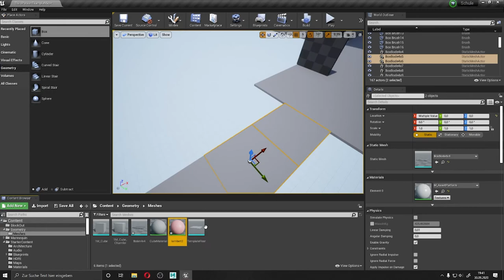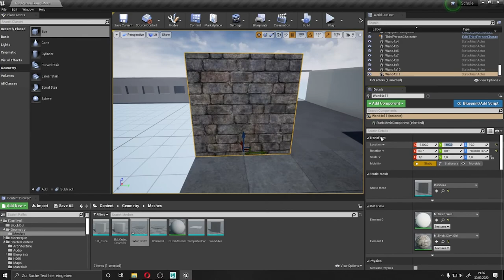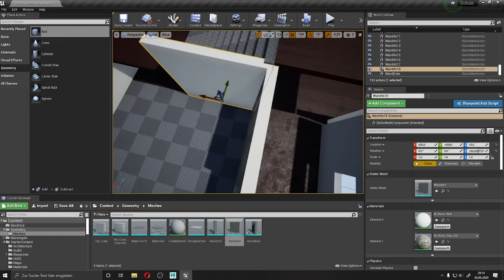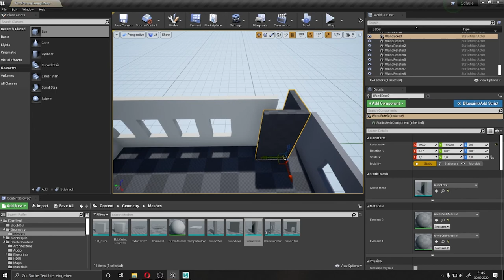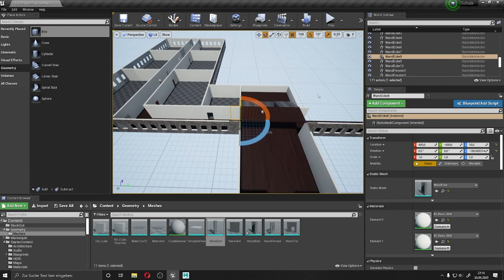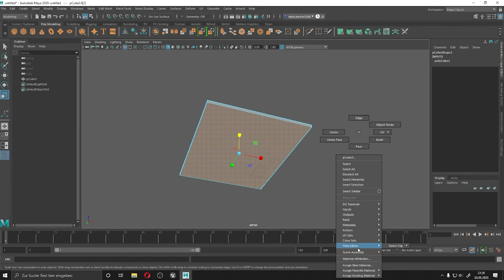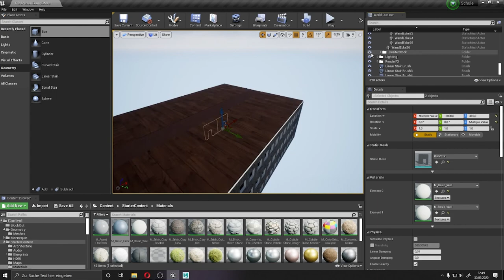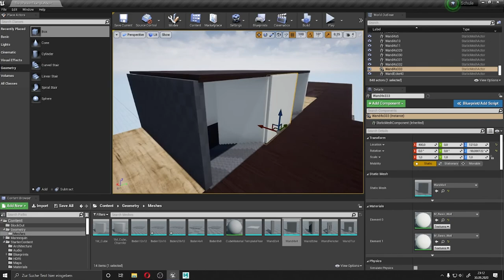Speed Build - Schule Part 02 (Unreal Engine)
Auf Twitch arbeite ich an einem neuen Projekt. Ich möchte eine kleine Szene einer Schule in einem Anime Style erstellen. Die Modelle werde ich so weit wie möglich Modular erstellen. Das soll hauptsächlich eine Übung für mich sein. Vorschläge und Feedback sind gerne gesehen. Nach dem das Block-out fertig ist habe ich die eigentlichen Meshes aus den vorlagen erstellt.

Kapitel
00:00 - Putz
00:30 - Basis
04:30 - Wand für Tür
05:30 - Wand für Fenster
08:55 - Grundriss Erweitern
10:40 - Neue Boden Meshes
11:55 - 1. und 2. Stock